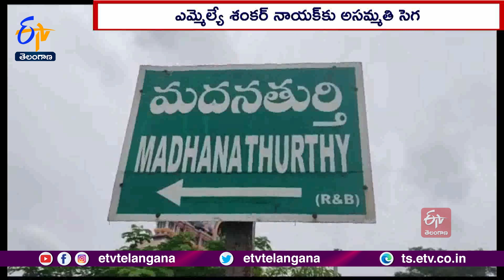Two Group Clashes In BRS Party At Mahabubabad | MLA Shankar Nayak Vs MLC Ravinder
MLA శంకర్ నాయక్ కు టికెట్ ఇవ్వవద్దంటూ మహబూబాబాద్ జిల్లా నెల్లికుదురు మండలం మదనదుర్తి శివారులోని ఓ మామిడి తోటలో MLC రవీందర్ రావు వర్గీయులు సమావేశమయ్యారు. విషయం తెలుసుకున్న శంకర్ నాయక్ వర్గీయులు సమావేశ సమీపానికి చేరుకుని శంకర్ నాయక్ కు మద్దతుగా నినాదాలు చేశారు. దీంతో అక్కడ స్వల్ప ఉద్రిక్తత నెలకొంది. అసెంబ్లీ ఎన్నికలు సమీపిస్తుండడంతో మహబూబాబాద్ అసెంబ్లీ నియోజకవర్గం నుంచి శంకర్  నాయక్  తప్పుకుని మరొకరికి అవకాశం ఇవ్వాలని ఉమ్మడిగా నిర్ణయించుకున్నట్టు తెలిపారు. ఎమ్మెల్యే శంకర్ నాయక్ స్వచ్ఛందంగా పోటీ నుంచి తప్పుకుని కొత్తవారికి అవకాశం ఇవ్వాలని విజ్ఞప్తి చేశారు. లేని పక్షంలో తమ ఓట్లన్ని నోటాకి వేస్తామను అధిష్ఠానాన్ని హెచ్చరించారు.